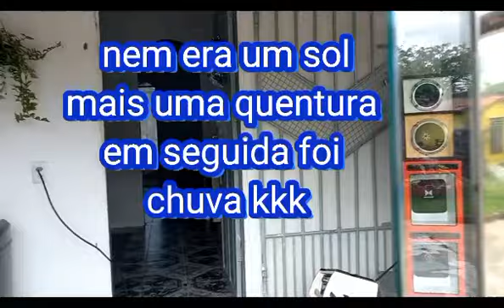O resultado da decoração Natalina enfim!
Se você é novo por aqui te convido a ficar
Me chamo Débora Sapucaia Aqui comigo você terá vlogs dicas receitas jardinagem decoração e entretenimento em Rotina de uma dona de casa...
Gratidão ❤️
Volte sempre.